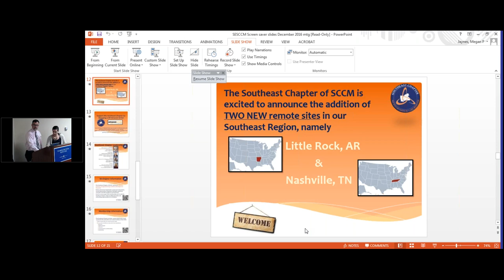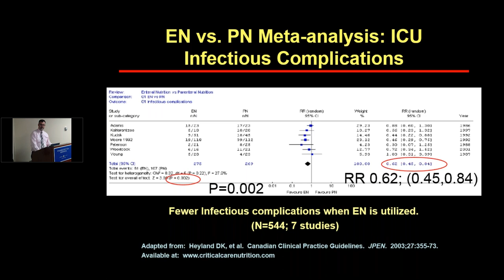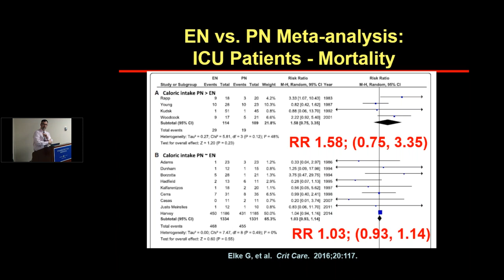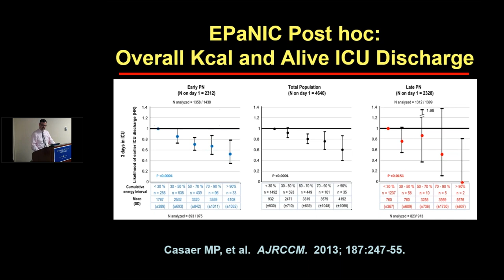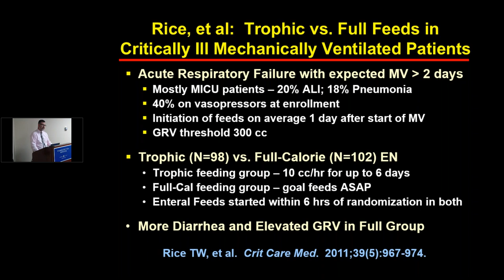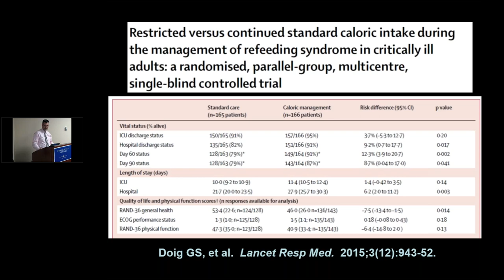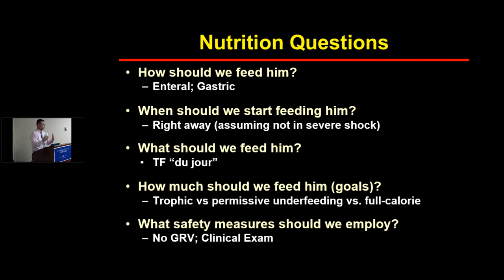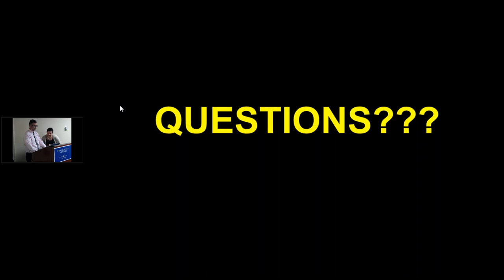SCCMSE Nourishing the Critically Ill Patient: PN or EN; Trophic or Goal Rates?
Southeast Chapter Society of Critical Care Medicine educational meeting featuring Todd Rice, MD Director of Medical ICU Vanderbilt University Medical Center speaking on decisions regarding feeding for the ICU. Originally recorded December 1, 2016.